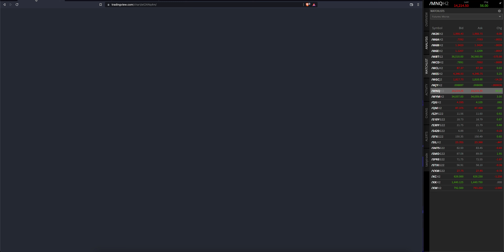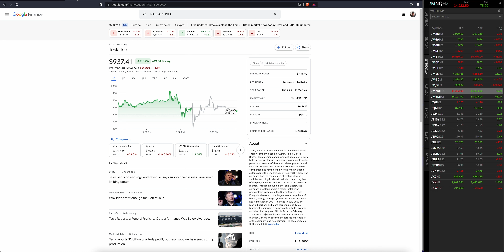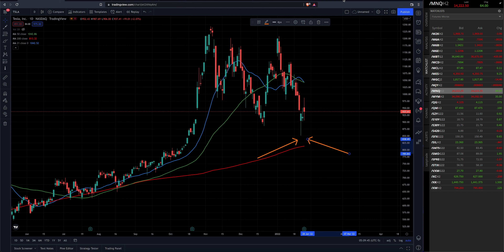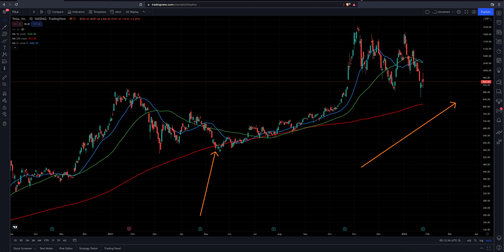TESLA STOCK | Volatility & Choppy Action For The Near Term | Watch For These Price Lows | 1/27/2022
Amazon Audible Plus (Podcasts & Audio Books)